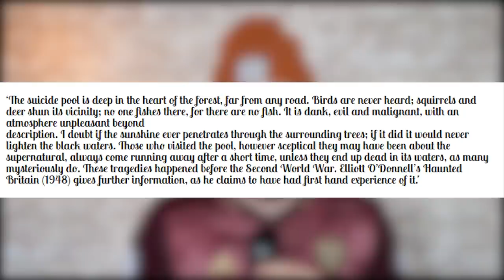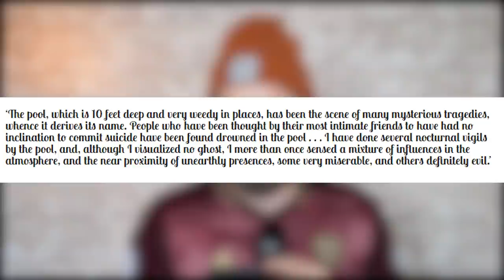The Mysterious 'Suicide Pool' in Epping Forest - British Urban Legend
In Epping Forest there is said to be a pool or pond that causes the passersby to flee in fear for the evil resonating from its waters.